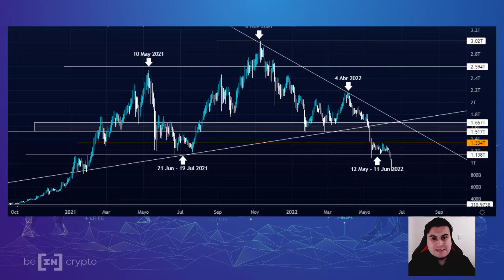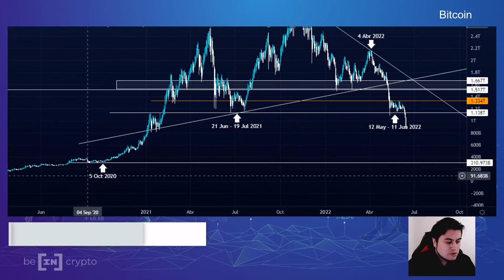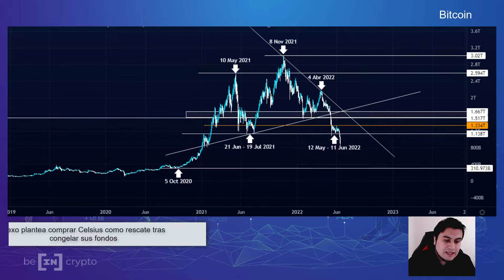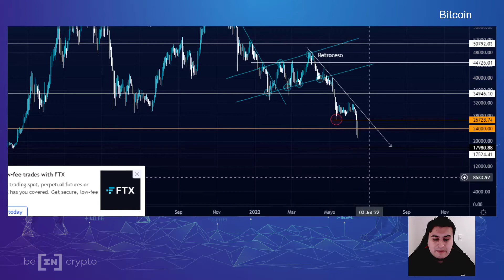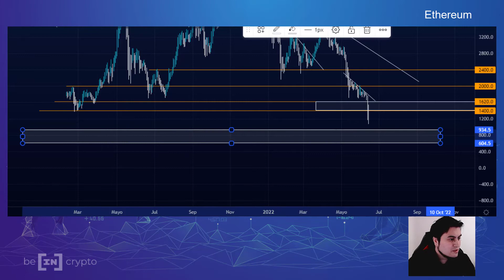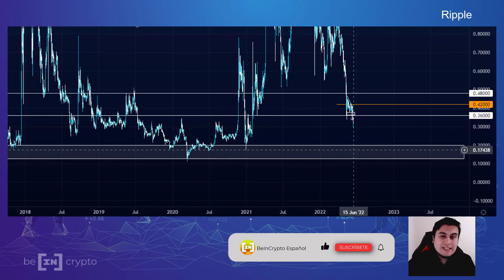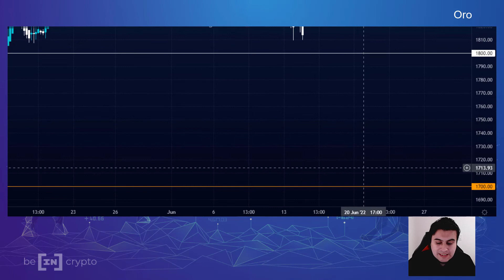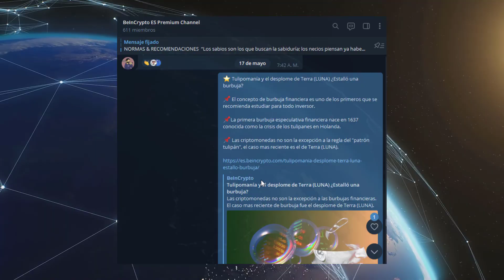¿La aniquilación de las criptomonedas? 📈Análisis Técnico Para Trading Con Criptomonedas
Como siempre te traemos un nuevo análisis técnico para Trading con criptomonedas. En este vídeo analizaremos nuevamente la baja del mercado de las cripto, ¿será el fin de miles de altcoins? ¿Hasta qué punto el precio del  Bitcoin caerá?

Ve el video del trader Benjamin quien nos da su opinión al respecto

En esta semana el trader Benjamin analiza los movimientos de Bitcoin, Ethereum, Ripple, Tesla, Nasdaq y el Oro

00:00 Intro
00:53 Bitcoin
12:51 Ethereum
15:11 Ripple
17:30 Tesla
18:33 el Oro
20:25 Nasdaq